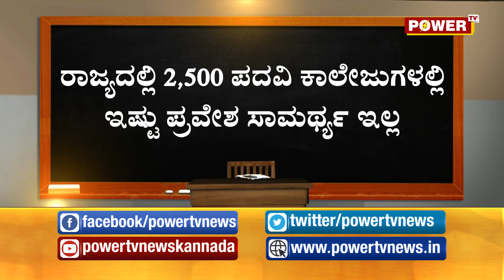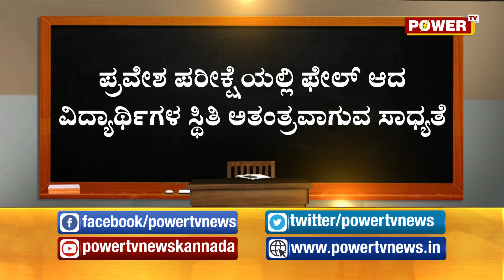ಪಿಯುಸಿಯಲ್ಲಿ ಎಲ್ಲರನ್ನೂ ಪಾಸ್ ಮಾಡುವ ನಿರ್ಧಾರದಿಂದ ಗೊಂದಲ..! Power TV News